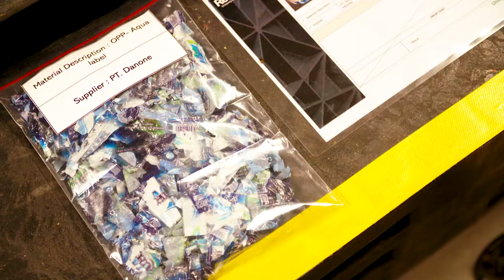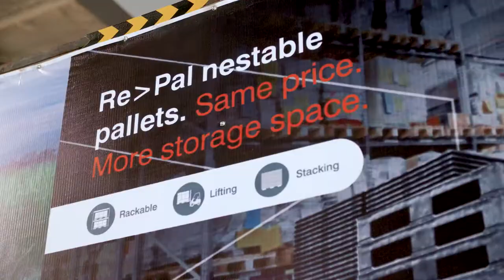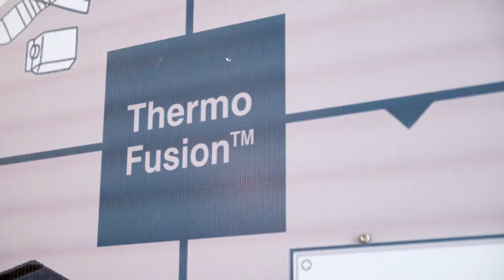RePal Pallets - Long Documentary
We are pleased to share our new brand film about RePal and how we are part of the circular economy.

Unfortunately, though there is now far more ‘every-day’ talk about climate change and we see the effects of climate change are also hitting our screens on a more regular basis. Whether there are once-in-a-century floods in Venice happening three times in one week, or the devastating fires in Australia; we are all seeing the effects of a changing climate. We know that virgin plastic production is energy intensive and use of timber, particularly hardwood, for pallets is hard to believe across modern supply chains. Deforestation is linked to climate change and I hope that companies evaluating their supply chains, can include the damaging effects of using timber pallets on their pallet evaluations and switch to a more sustainable alternative such as RePal and become a RePal client.

We hope you can share the RePal story.